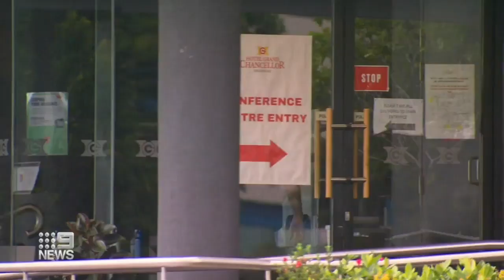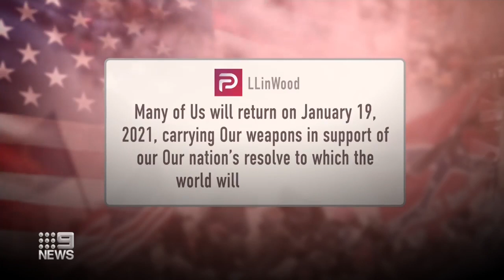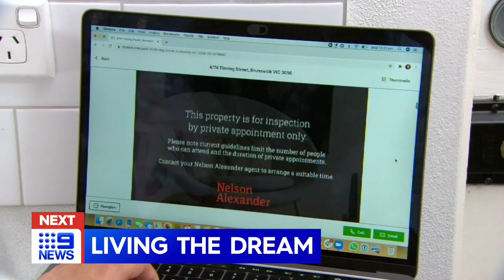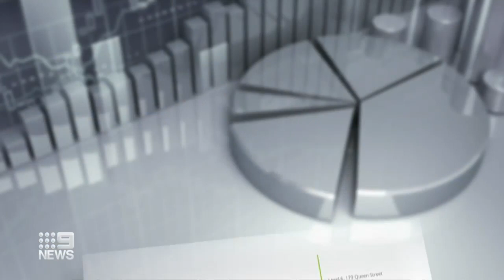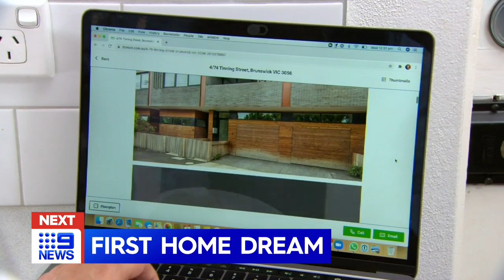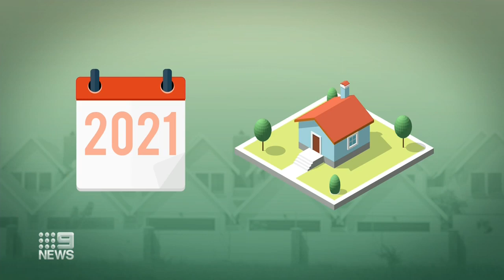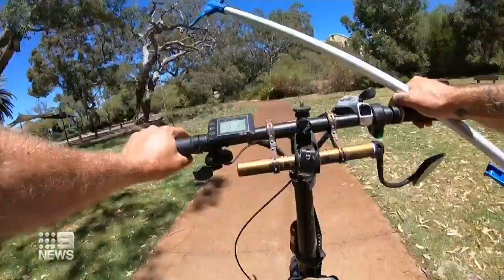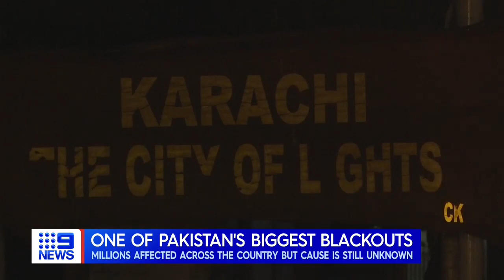Nine News Perth - Final appearance from Michael Genovese - 10th Jan 2021